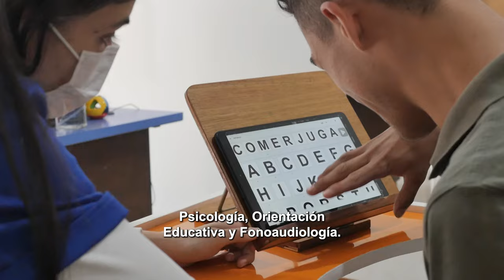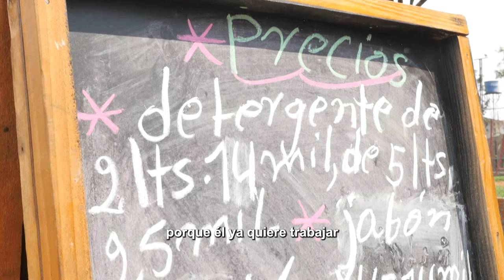José Miguel Cristaldo - Historia de Vida 2024